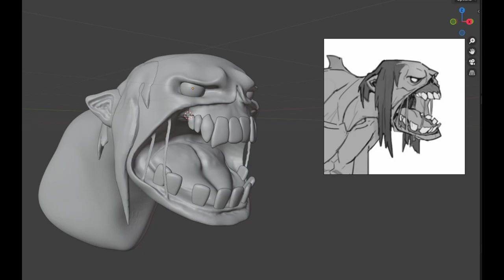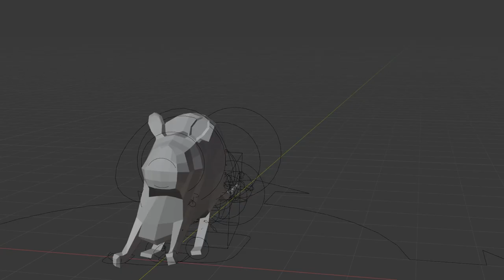Showreel 2024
Progress report on my best stuff till 2024